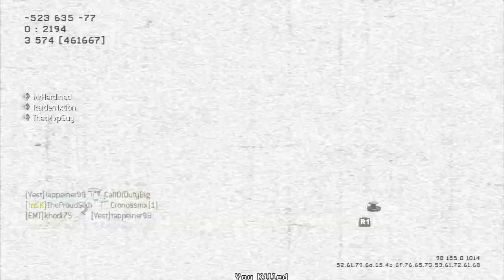Best Subscribers On Youtube!! / Subscriber Day!! Thanks For 2k